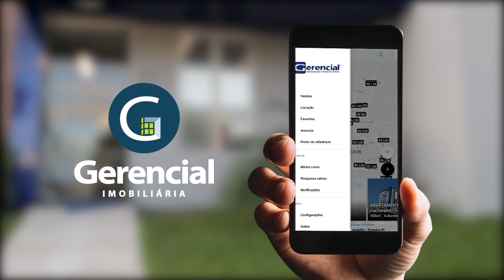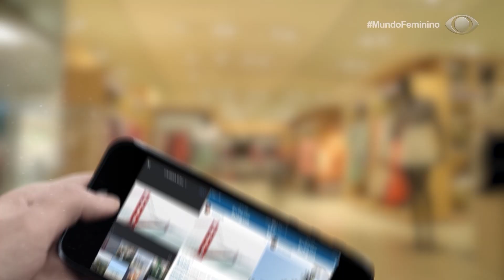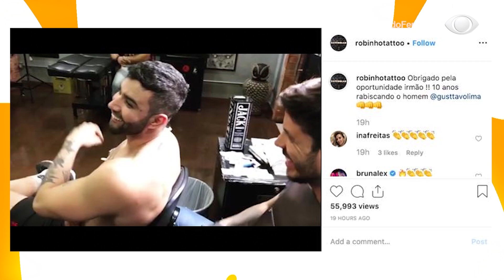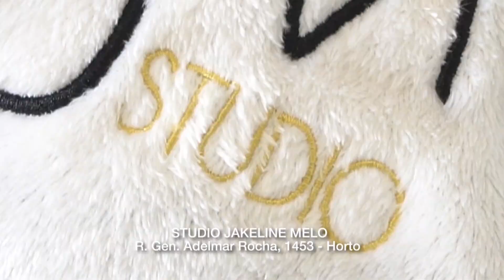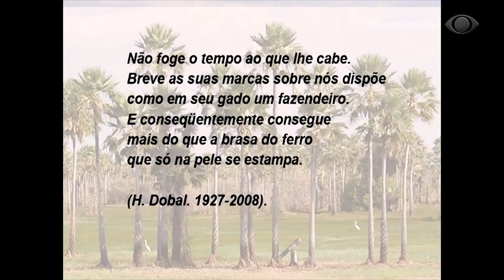PROGRAMA MUNDO FEMININO - 19.10.19